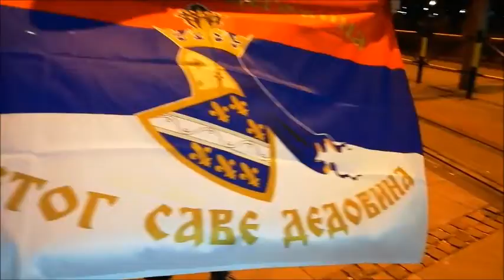ЧУДО: БЕОГРАДСКА ЛИТИЈА И СТУДЕНТИ ПОРУЧУЈУ - ОДБРАНОМ СРПСКИХ СВЕТИЊА, ПОБЕЂУЈЕМО СТРАХ ОД КОРОНЕ!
Још једна литија у Београду је показала нашем народу у Црној Гори да није сам и да целокупан народ осећа потребу да брани своје светиње.
🔔 Хвала вам што пратите овај канал. 🔔